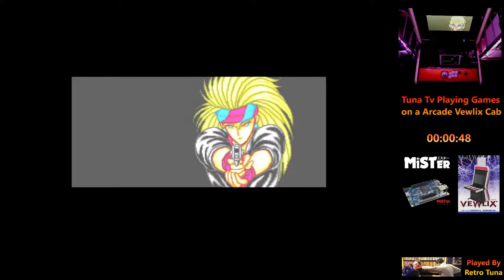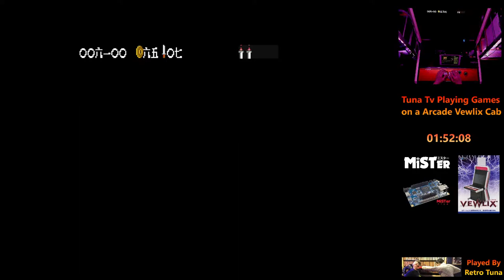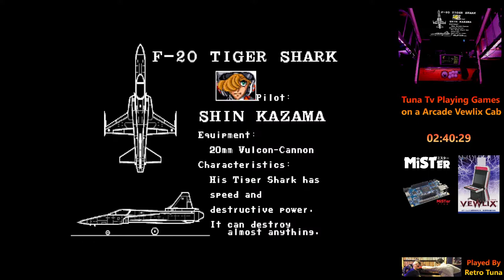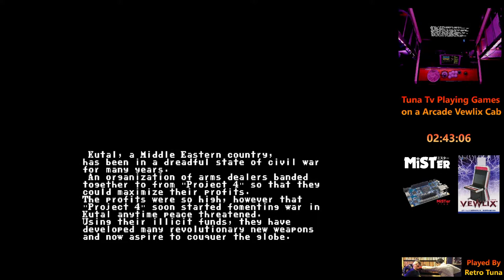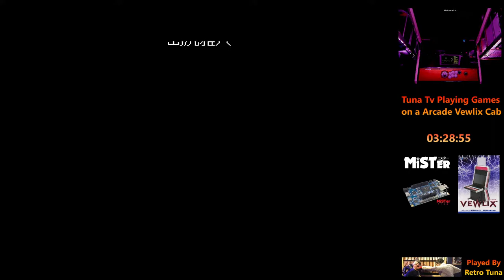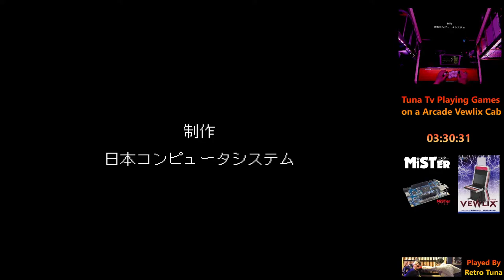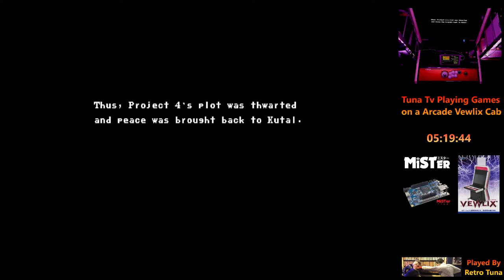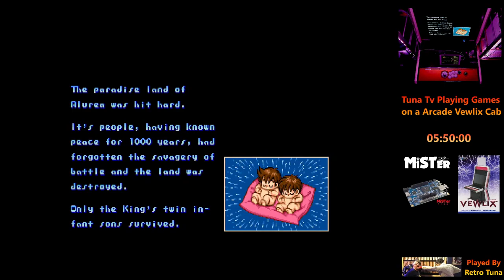Tuna TV Let's Some Games on a Vewlix arcade cab